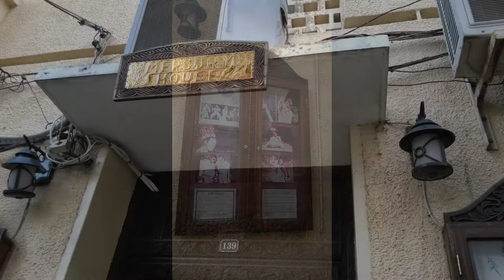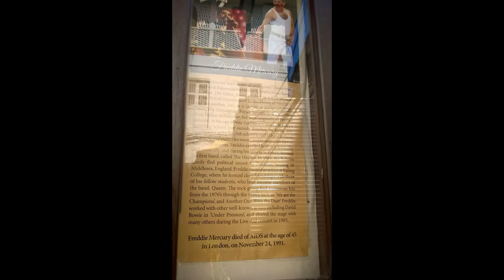Africa - Tanzania Photo Slideshow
IAfrica, Tanzania, Saadani National Park and Beach, Safari Mashariki Lodge in Saadani National Park, Zanzibar, Jambiani Beach in Zanzibar, Colobus Monkey at Jozani Forest, Stone Town, Sea View Lodge in Jambiani, Maasai people, Costal Aviation, Maru Maru Hotel,